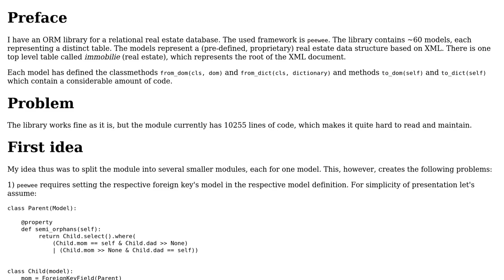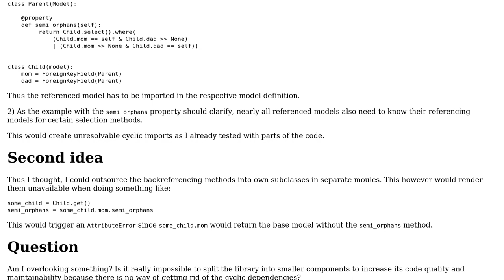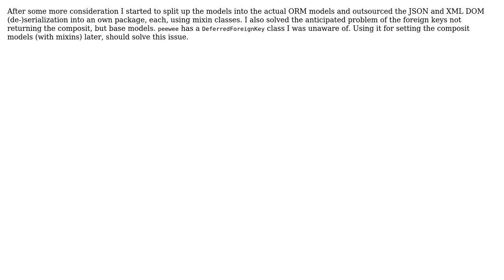Software Engineering: Split ORM module without creating cyclic imports or side-effects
With thanks & praise to God, and with thanks to the many people who have made this project possible! You are responsible for your own actions.